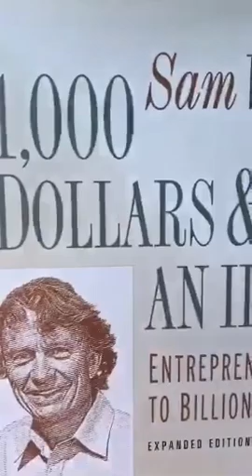🔥💰If it was EASY everyone would do it!!👑🔥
More Radiance,
Chanelle “I teach female entrepreneurs how to discover what is missing from their sales process so they can make more money right away.

I help them understand what to focus on and what to walk away from so they can reach big goals faster.

I break down how to consistently market their business so they can always be building their brand, income and influence. ”
— Chanelle Washington

Ready to close more sales and double your profits?

Engage with me:
Post your 2 cents in the comments, and like your favorite videos